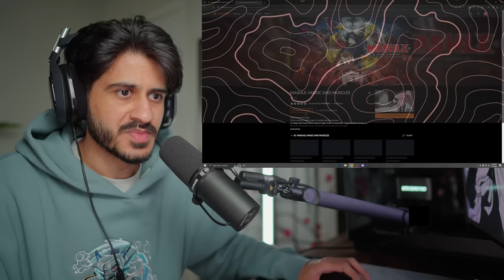MASH VS DIVINE VISIONARY | MASHLE: MAGIC AND MUSCLES Episode 10 REACTION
Mashle Episode 10 Reaction